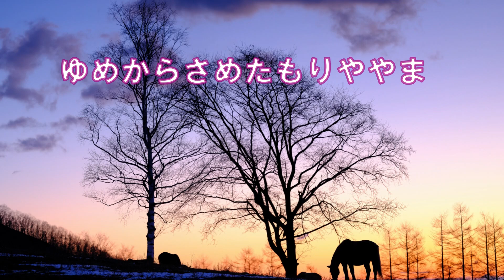【唱歌】牧場の朝(まきばのあさ)作詞：杉村楚人冠 作曲：船橋栄吉 ただいちめんにたちこめた～♪文部省唱歌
牧場の朝　作詞：杉村楚人冠　作曲：船橋栄吉

ただ一面に立ちこめた
牧場の朝の霧の海
ポプラ並木のうっすりと
黒い底から勇ましく
鐘が鳴る鳴るかんかんと

もう起き出した小舎小舎（こやごや）の
あたりに高い人の声
霧に包まれあちこちに
動く羊の幾群（いくむれ）の
鈴が鳴る鳴るりんりんと

今さし昇る日の影に
夢からさめた森や山
あかい光に染められた
遠い野末に牧童の
笛が鳴る鳴るぴいぴいと

ピアノ演奏：지혜（ジヘ）